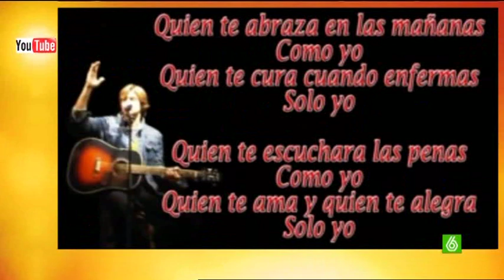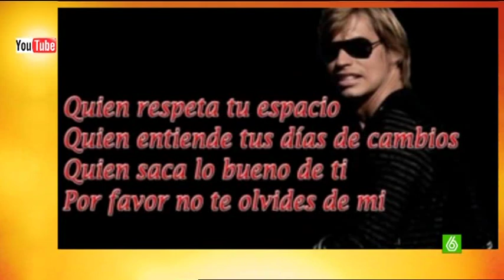SLQH - David Guapo (Mejores momentos e Imitar a Baute)